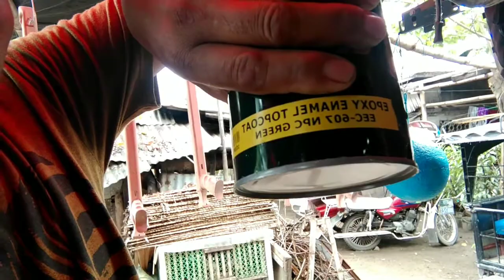Painting Five 70cm Speargun | Unboxing | Late Upload |Roldan Vlogs